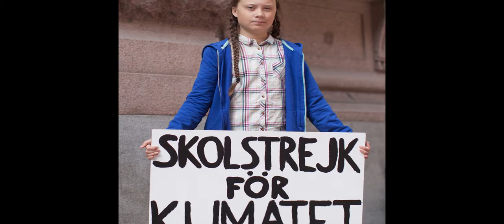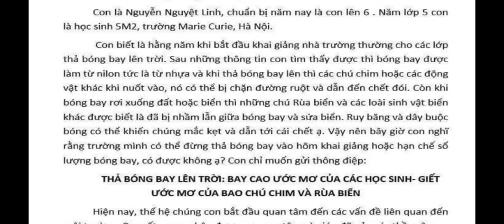Trẻ em có nên tham gia thảo luận các vấn đề bức xúc trong xã hội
Bạn có nghĩ trẻ em nên lên tiếng về các vấn đề bức xúc trong xã hội